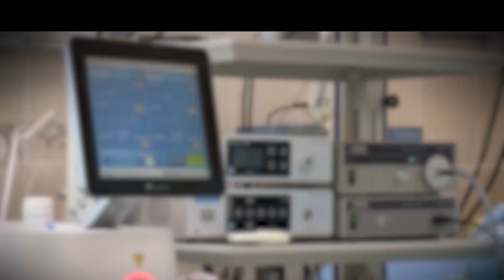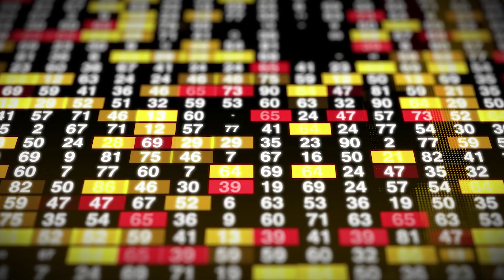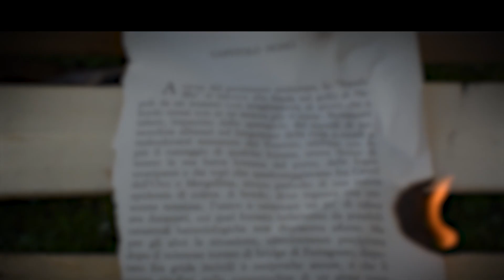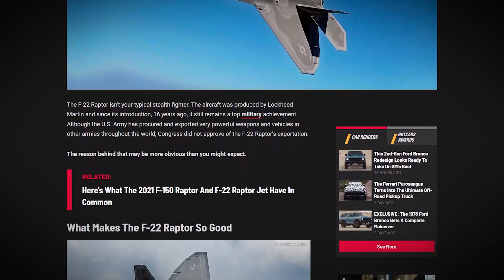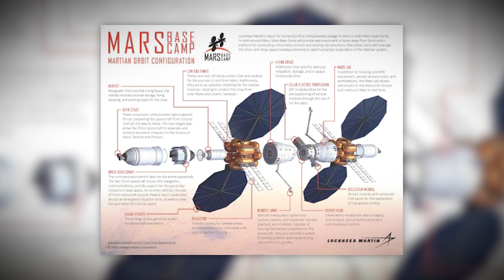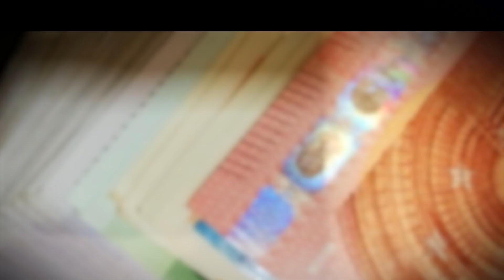The Story of Lockheed Martin – More than Aerospace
When you hear the name Lockheed Martin, the first things that you would think of are space rockets and airplanes.
These are just some parts of what they do.
They have done a lot for the industries they are involved in, and until now, they are still one of the most successful companies in America, with a revenue of 67 billion dollars as of 2021.
In March 1995, a finalized merger of two companies occurred: the Lockheed Corporation and Martin Marietta.
The discussion of the merger dates back as early as March 1994 and announced its 10 billion dollar merger in August of the same year.
They have contributed a lot of products related to defense and aerospace.
From a company that was almost about to fail, it took risks and is now become one of the world’s biggest manufacturers for aerospace, technology, and beyond.
This is Lockheed Martin, and why they are more than just aerospace.